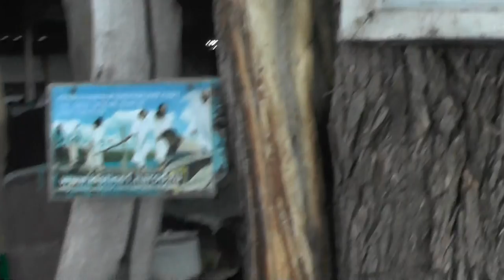Чем растлевают себя? 04.07. 2016 Детский православный лагерь-стан..